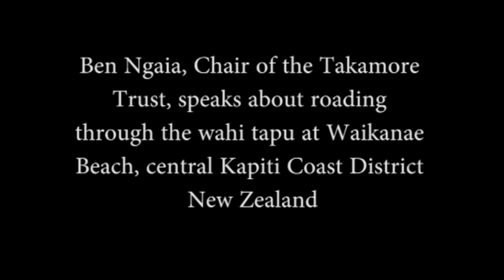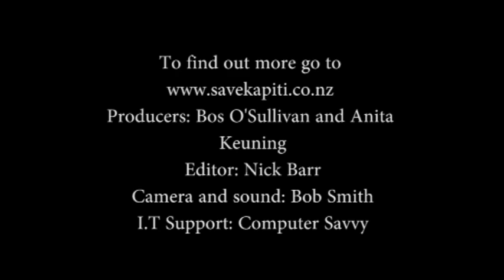Ben Ngaia - Takamore Trust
Ben Ngaia, Chair of the Takamore Trust,
speaks about roading through the wahi tapu at Waikanae Beach, central Kapiti Coast District New Zealand